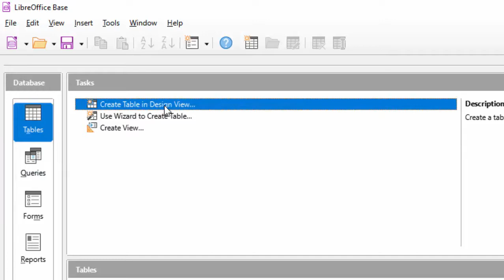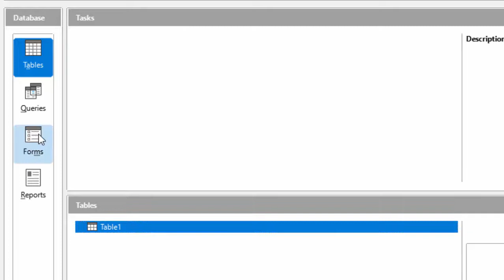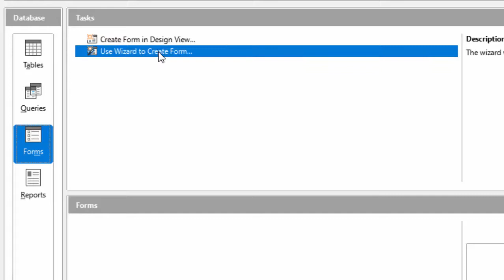How to create a form in Libre Base Data Base@COMPUTEREXCELSOLUTION